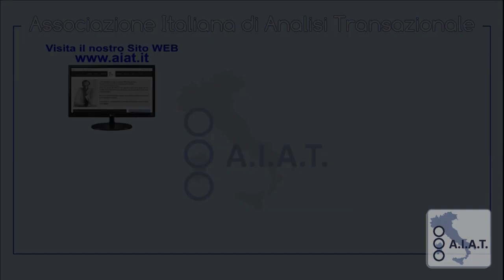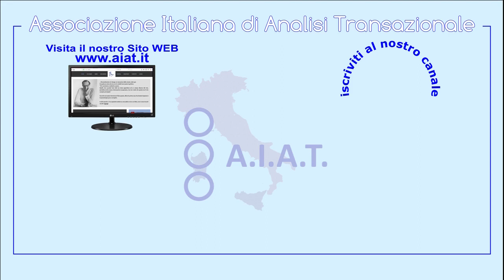SIFP: "Formazione, ricerca, esperienza"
Il dr. Giorgio C.Cavallero, la dr. Beatrice Bisante e la dr.Alessia Pedone intervengo portando il contributo della SIFP al progetto di ricerca promosso dall'AIAT.
Il dr. Giorgio Cavallero nel proprio contributo riporta  le modalità  attraverso le quali la SIFP ha inserito e declinato la ricerca clinica nelle proprie attivita', nella seconda parte dell'intervento utilizzando la forma dell'intervista passa la parola alla dr.Bisante e alla dr. Pedone che  riportano la proprie esperienze di clinica all'interno dei paradigmi dettati dai protocolli di ricerca.

Il contributo e' stato presentato alla Giornata Aiat di Padova "Coesione e Intimità: una porta sull'oggi. Ambito: Ricerca in Psicoterapia". La giornata dedicata alla ricerca si e' tenuta a Maggio 2022 nella suggestiva Abbazia di Santa Giustina ed  è stata l'occasione  per i centri di ricerca afferenti all'AIAT di condividere la propria esperienza e le proprie riflessioni su quanto finora fatto,  discutere le posizioni teoriche, tecniche e metodologiche da tener presente nelle revisioni dei manuali già esistenti, infine porre le basi per costruire prospettive comuni tra cui le future manualizzazioni AT.

L'evento ha rappresentato un importante sfida per l'associazione sia per la tematica trattata sia  per la  modalità di partecipazione mista (in presenza ed  online) ed ha avuto una grande risposta con quasi 100 colleghi  ed oltre 60 partecipanti in presenza.

I prossimi appuntamenti:
12 Settembre a Roma : Giornata di Formazione sulla Piattaforma di Ricerca Aiat Research
19 e 20 Novembre a Roma: Giornate Aiat (potete trovare la Call for Paper sul sito per proporre il vostro contributo o intervento entro il 31 Agosto)

Riprese ed Elaborazione Video a cura del dott. Andrea Somma